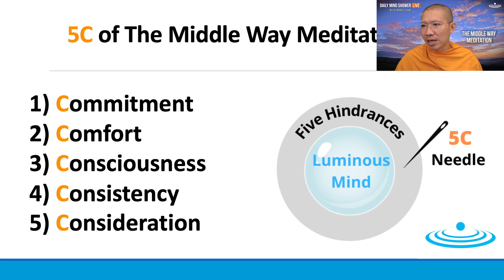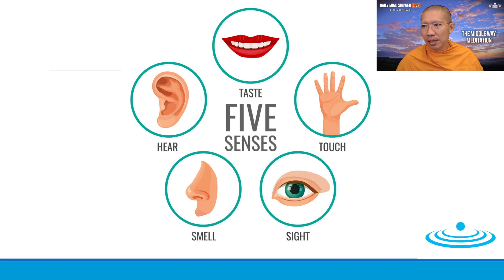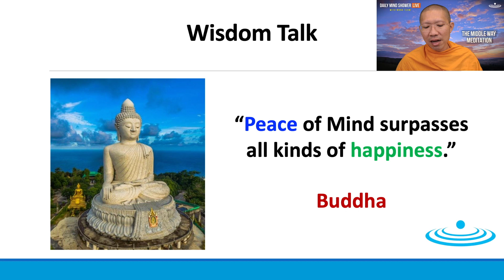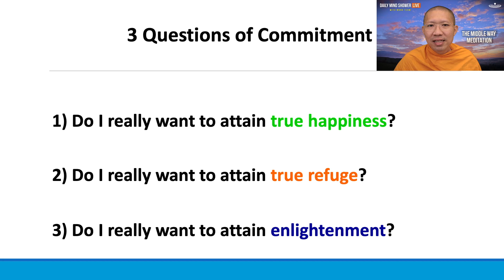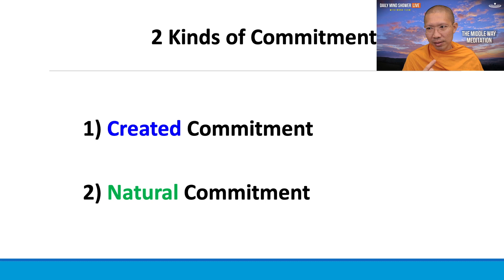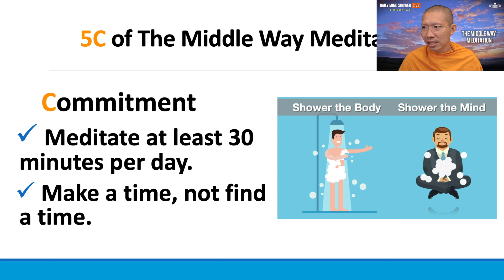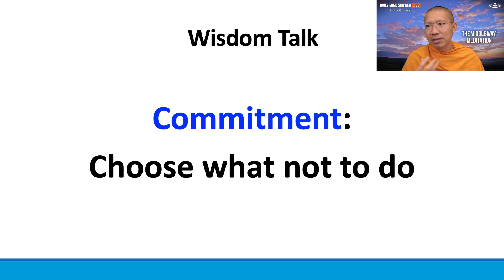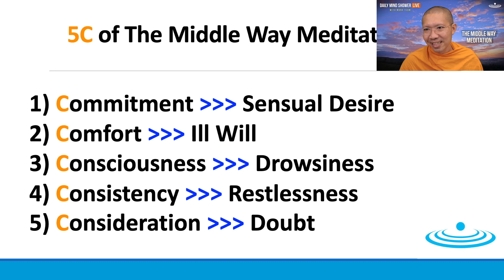Commitment Choose what not to do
Daily Mind Shower LIVE ( Mar 6, 2022 ) By Monk Burin